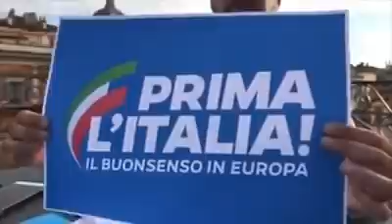++ EUROPEE, SALVINI PRESENTA "PRIMA L'ITALIA" ++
🔴CONTO SU DI VOI!
Essere comunità, essere famiglia, portare nei palazzi dei burocrati europei il cambiamento che stiamo dimostrando qua: il 26 maggio chi vota Lega sceglie il buonsenseo, dicendo: primalitalia!